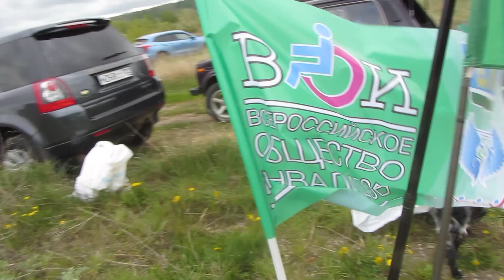Защита малых реки и водоёмов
Помочь природе - 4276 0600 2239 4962